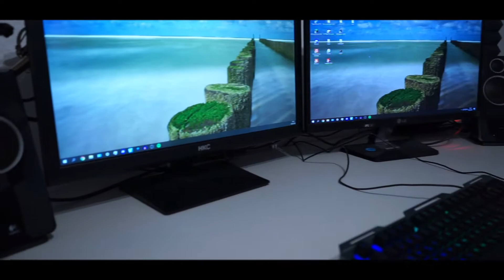Mein YouTube-Zimmer ist fertig | Finales Update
Hallo und herzlich willkommen zu diesem neuen Video,
in diesem Video zeige ich euch den finalen Look meines YouTube-Zimmers.